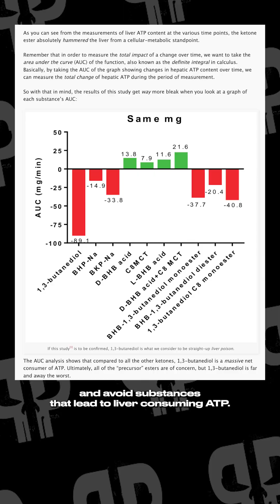1,3-Butanediol: An Unmitigated DISASTER for Liver ATP (Energy!)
New internal data has leaked comparing numerous ketone ingredients, from BHB free acid to MCT to ketone esters like 1,3-Butanediol. When measuring ATP levels in the liver, BHB and MCT turned out to be ATP *producers*, but 1,3-Butanediol is actually an ATP consumer.

This can be severely detrimental over time, and is likely one reason why there are so many published side effects from this ingredient. When it comes to exogenous ketone energy, we stick to the good stuff, not the alcohols.